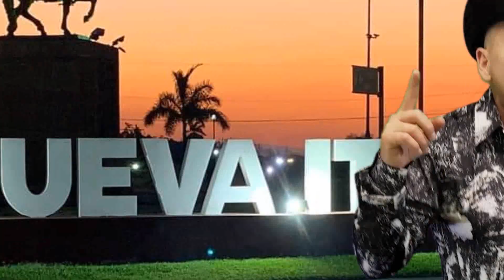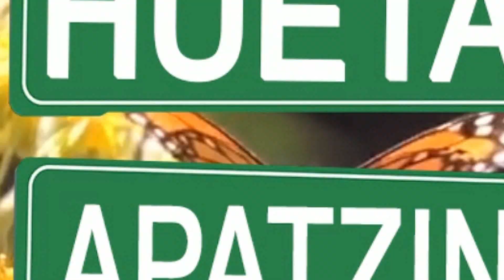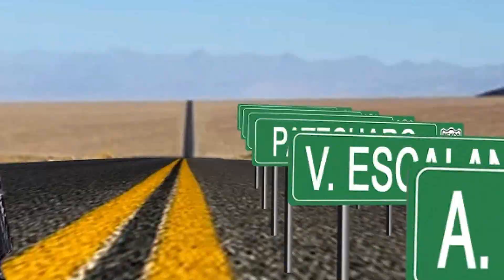caminos de michoacan.🎵🔥